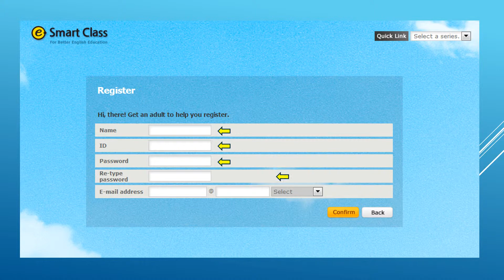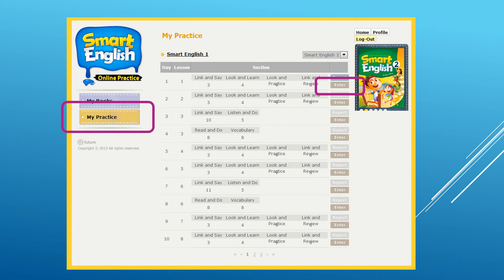smart english 學生帳號使用教學(舊版e-Smart class)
目前如果有使用上的問題，可以檢查是否是windows版本所造成，使用不同版本的windows試試看